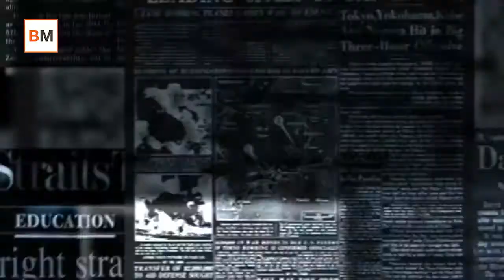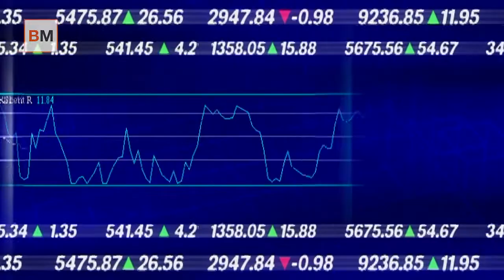Thaler y las finanzas conductuales: así afecta la psicología a tus inversiones